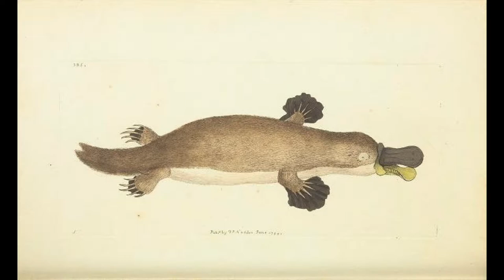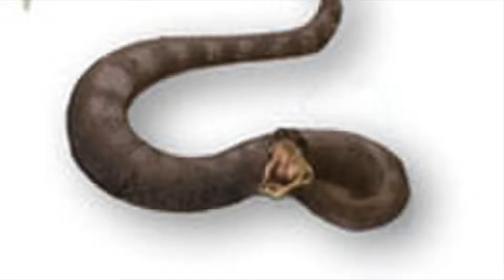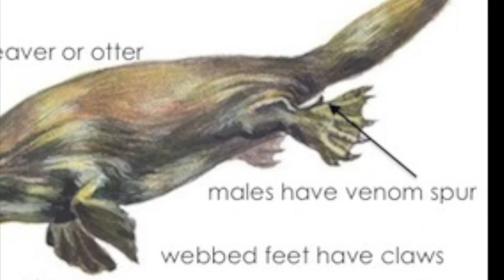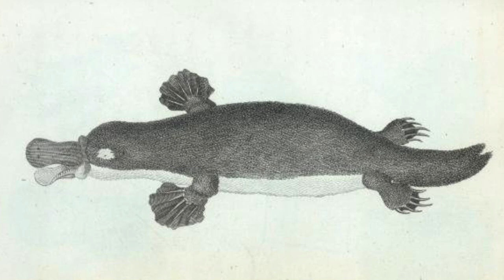Duck-Beavers: Nature's Hilarious Weirdo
From The Nick & Dan Show, Carl "Skelly" Winslow educates you on the platypus...err...duck-beaver!